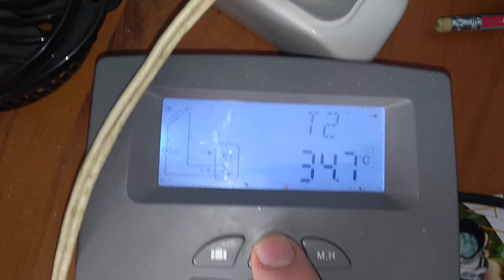Як змінилась температура коли вийшло сонце. Тестування. 24 листопада 2020 р.